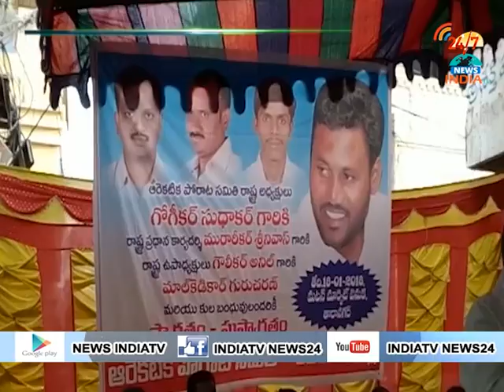ఆర‌కేటికుల స‌మ‌స్య‌ల పై ఉధ్య‌మ కార్య‌చ‌ర‌ణ‌..! - INDIA TV Telugu